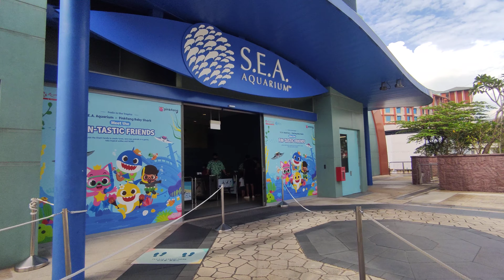SEA Aquarium 23 August 2021 SEAアクアリウム